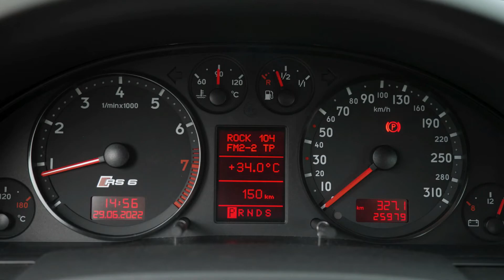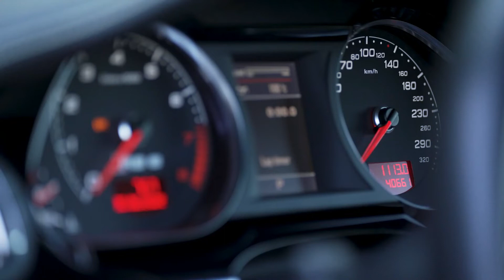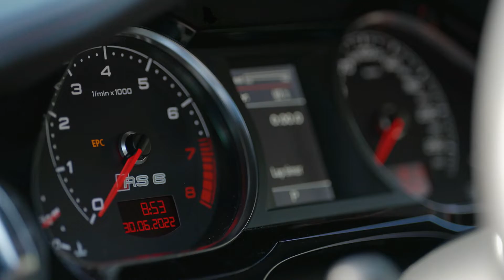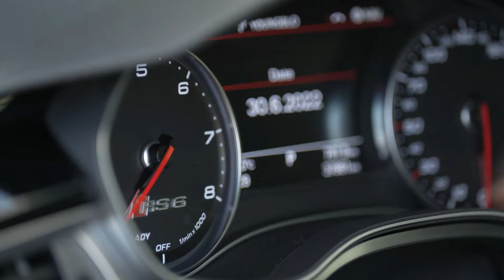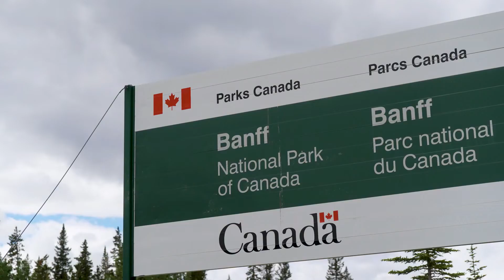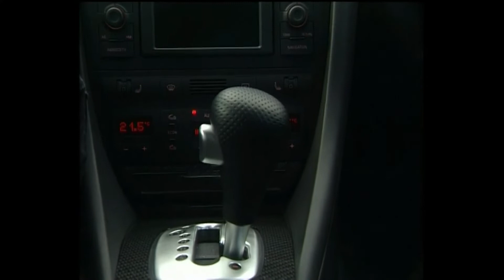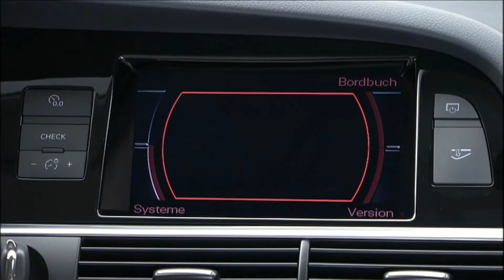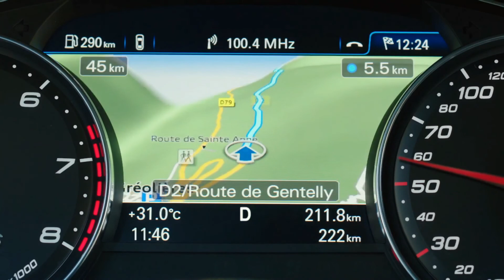20 Years of Audi RS6 - Road Trip Documentary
20 years, four generations – Audi RS 6: Superior performance with an everyday look
One car has been exciting Audi Sport GmbH and a worldwide fanbase like no other for 20 years: across four generations, the Audi RS 6 has set the tone for high-performance station wagons with impressive performance and outstanding everyday usability. It owes the success of its underlying concept from 2002 to its double-charged engine and all-wheel drive. The basic concept has been the same across every generation of the RS 6. Again and again, it sets new standards in its competitive environment as well. Technical Vorsprung also turns up in other places, such as Dynamic Ride Control suspension. It has been used in other RS models from Audi for a long time.